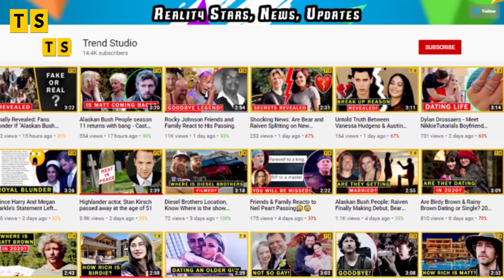What will happen between Burgess and Ruzek in Chicago P.D. Season 8?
Chicago P.D: There Seems To Be A
Complicated Relationship Between Ruzek
And Burgess.
Although Patrick Flueger and Marina Squerciati realize that their Chicago P.D. fans are hopeful.
The protagonists, Ruzek and Burgess, respectively, will end up together, all of them happy with
the way the relationship evolves in season 8.
Although the pair have many ups and downs and often end up spending the night together, their
relationships are "not going to get any less complex," he said, especially because they work
together.
Burgess agreed to foster a little girl that she encountered on a case during the February 3 show.